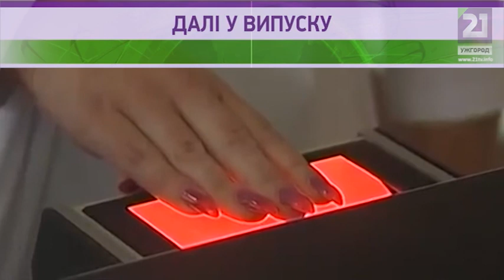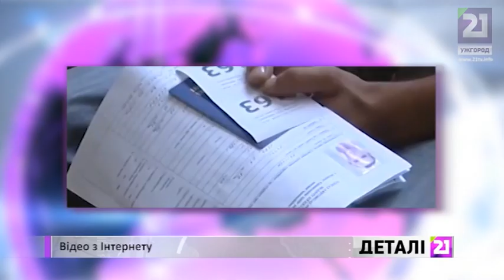Деталі за 19 грудня 2014 року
Старий будинок в Ужгороді – забутий владою та комунальними службами, шопінг для європейців, шенгенська віза - з відбитками пальців, - про це та інше у випуску Деталей за 19 грудня 2014 року.